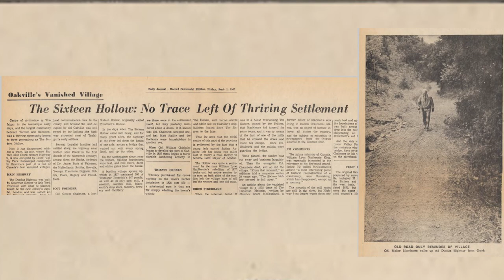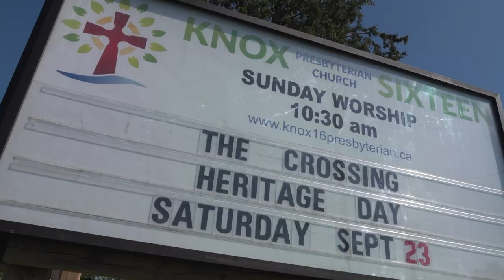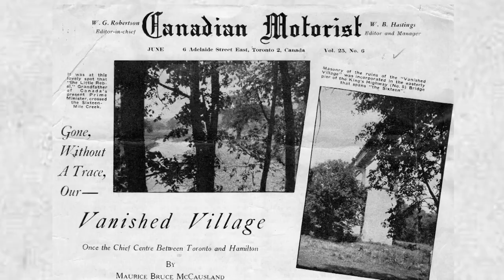Knox 16 and Proudfoot Hollow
Culture Days are upon us and this year you have the opportunity to learn the local heritage of a community that no longer exists in Oakville, Proudfoot Hollow.